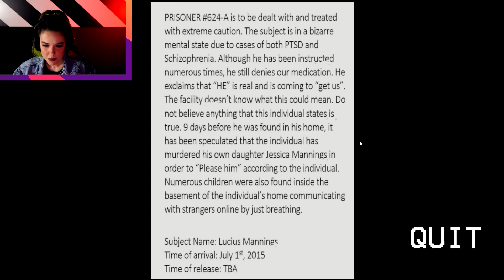A JÉSSICA NÃO ESTÁ EM CASA! Jogo de terror com funBABE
Fala, pessoal! Hoje é dia de JOGOS DE TERROR! E a funBABE vai jogar GRIEF, um jogo de terror psicológico muito insano! Sério, eu duvido você assistir de noite!